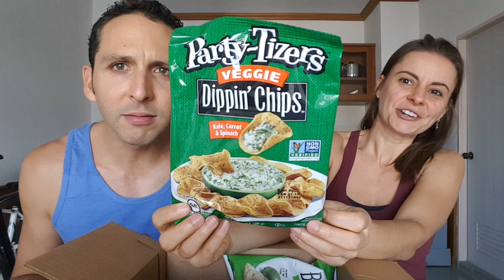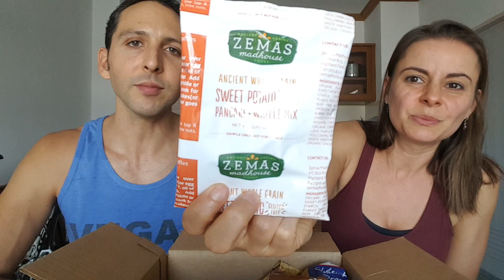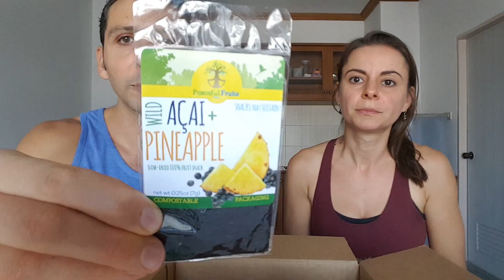WE EAT VEGAN JUNK FOOD! | Vegan Cuts Snack unboxing & review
★ MUSIC
You Need (Original Mix)
Alex Sounds